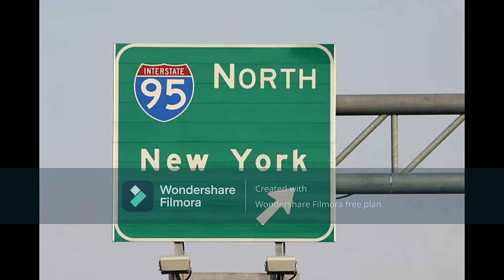I 95 Asshole Song